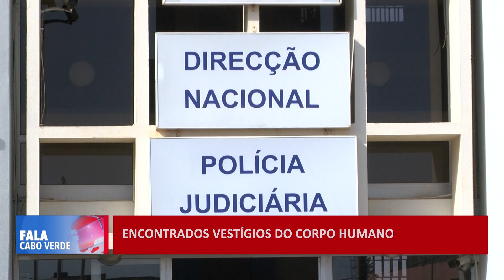Ossadas humanas são encontradas e seguem para investigação | Fala Cabo Verde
Ossadas humanas encontradas na cave do antigo centro de saúde no bairro Craveiro Lopes já estão com a Polícia Judiciária para investigações.